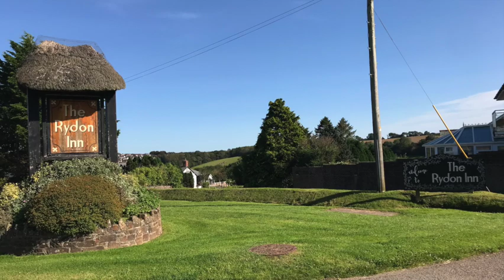Cottage for sale at The Rydon Retirement Village Holsworthy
Cottage